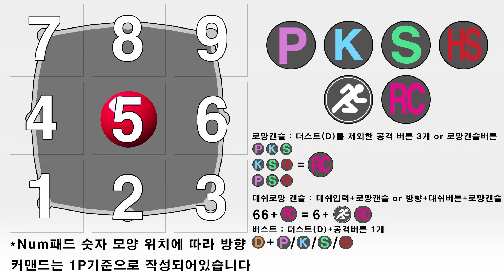케이오스 1일차 - 역가드 예시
지금은 그냥 막 만져보고 있어서 컨셉 느낌으로 봐주시면됩니다.